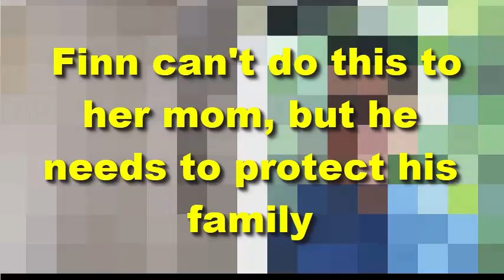Finn can't do this to his mom, but he needs to protect his family | Bold and the Beautiful Spoilers